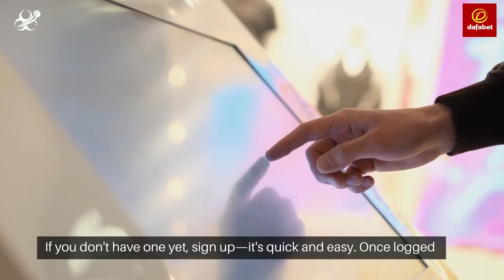Dafabet (डैफाबेट) India 2024 Betting Withdrawal - India Bet Master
*IndiaBetMaster.com - Dafabet Betting Withdrawal Review*

For additional information about Dafabet minimum withdrawal in India, Dafabet withdrawal time, and minimum deposit, please visit our brand review article using one of the links below (English or Hindi).